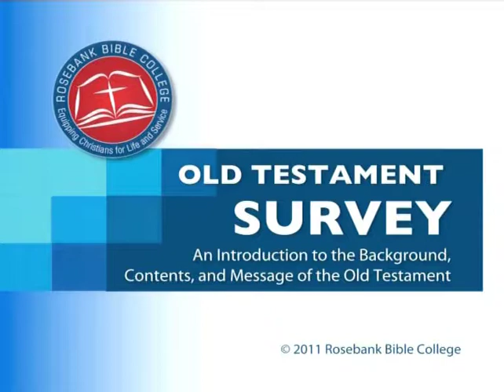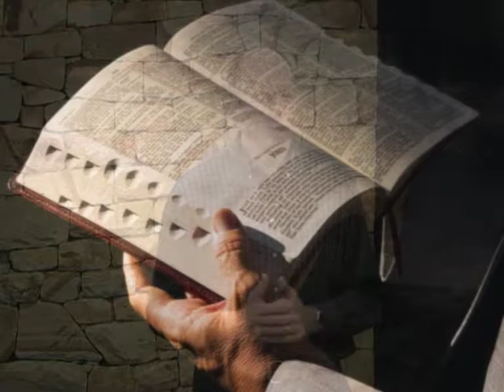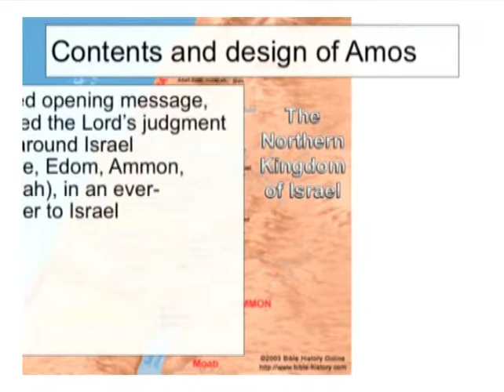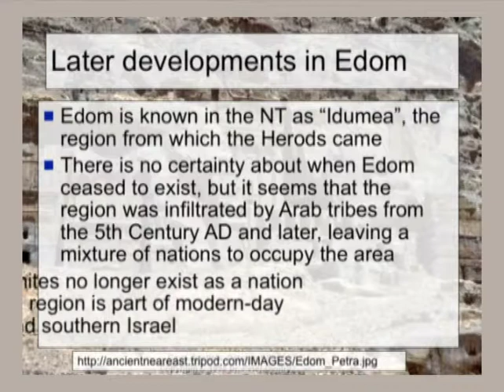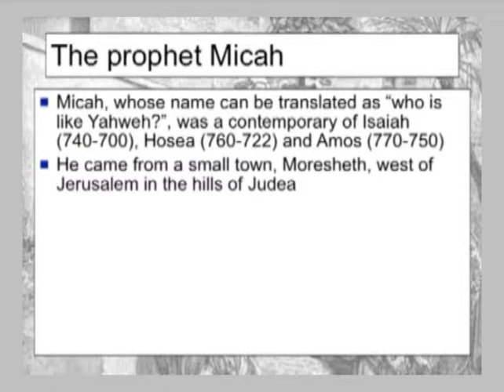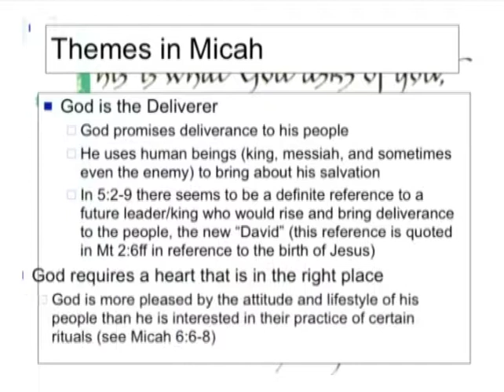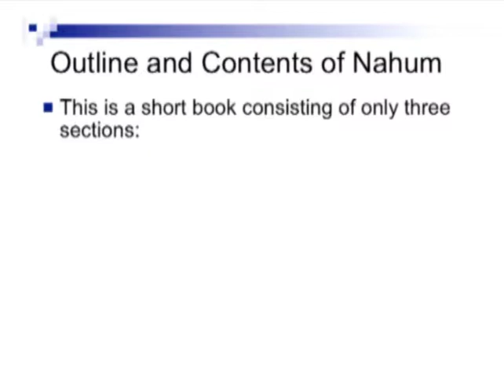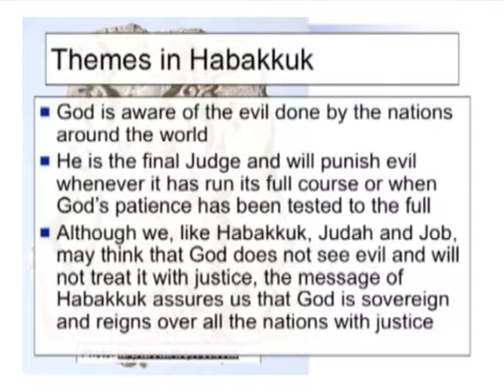2.7 Prophetic Books (Part 3)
A book by book overview of the Old Testament from Amos - Habakkuk
Rosebank Bible College - Module 2: Old Testament Survey - Lecture 7